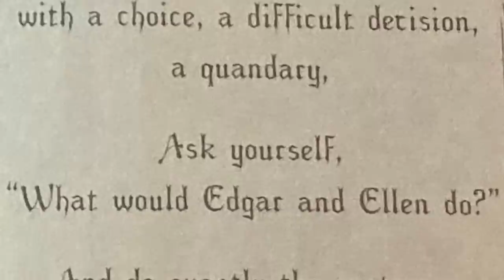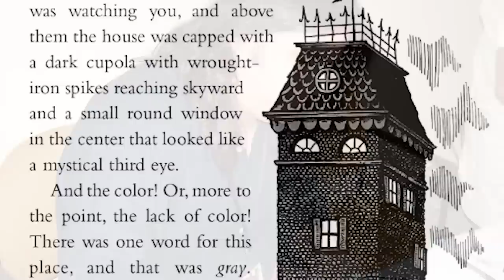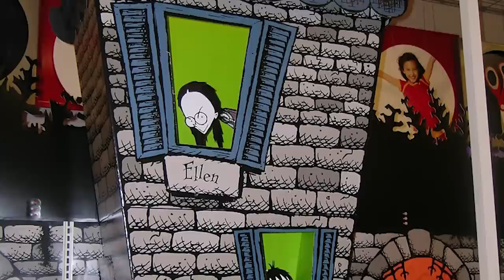WAIT... Remember Edgar & Ellen?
Edgar & Ellen was a short lived show with a very gothic stlye based on the book series of the same name. Today, let's take a look at this Nickelodeon Side Channel Nicktoons Network show and see how Edgar & Ellen was adapted into some shorts and then a full on 1 season series.

Written By: Jordan Fringe
Edited By: Jordan Fringe
Channel Art By: Jerry Meehan